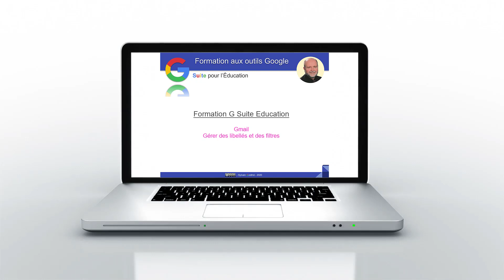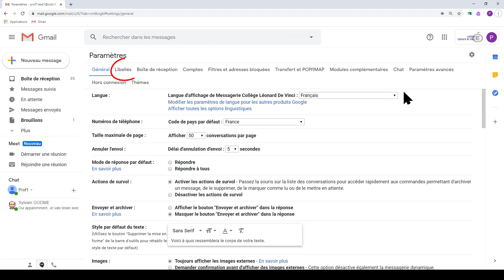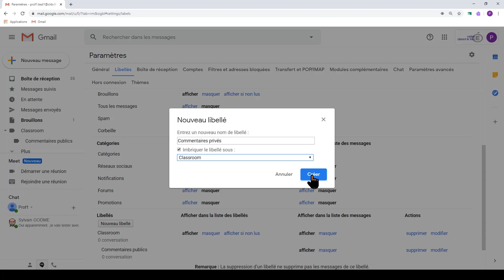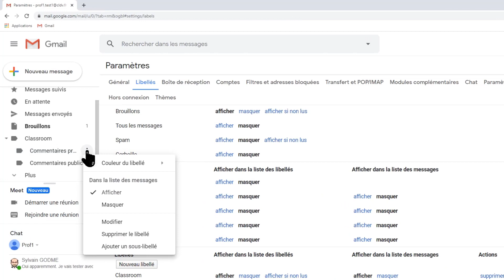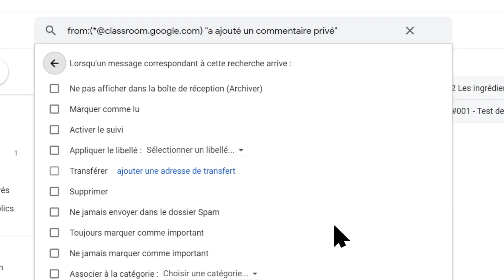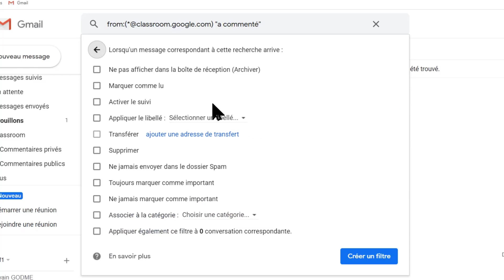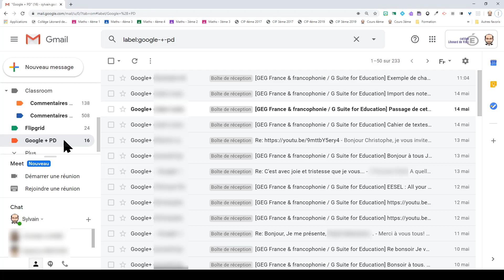Gmail : gérer des libellés et des filtres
Vous recevez une avalanche de mails, en particulier si vous utilisez des applications de la G Suite comme Google Classroom ?
Apprenez à créer des libellés colorés et des filtres pour vous permettre de trier et repérer visuellement vos mails importants.